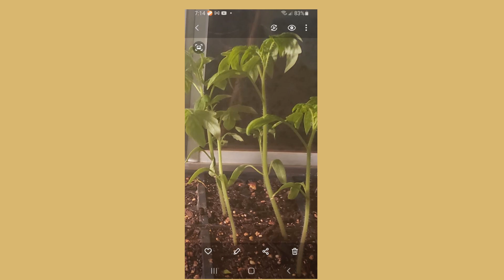Tomato Seedling Update 3-09-2023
Tomato Seedlings Update
Pwalpar Video's produced by: